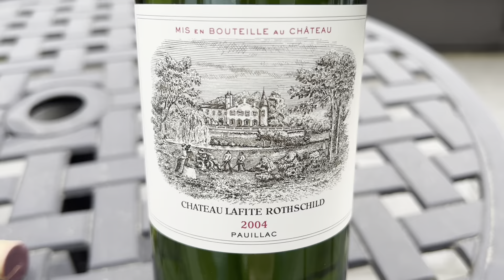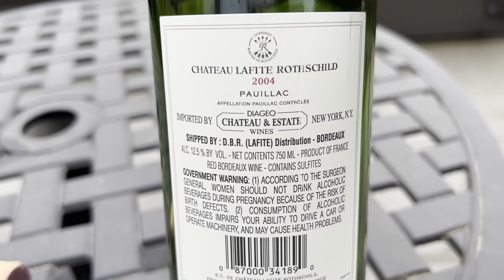Chateau Lafite 2004 Pauillac First Growth Bordeaux Trophy Wine Review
Chateau Lafite (pronounced "La Feet") or also known as Lie Fay in China markets.  I jokingly call it Chatty Laugh It, the happy wine, which is what Simbad called it in the movie Houseguest.

The property was purchased by the Gombaud de Lafite in 1234.  At that time, the land was used to produce grain for cereals and cattle.  In the 17th century, the land was purchased by the Segur family who started to use the land to produce grapes.  Following the French Revolution, the vineyards was sold to a group of Dutch merchants in 1797.  At the time of the 1855 Classification system, Lafite was owned by the Vanlerberghe family.  In 1868, James Mayer Rothschild purchased the winery and renamed it Chateau Lafite Rothschild.  The estate has ever since been in the Rothschild's family hands.  Lafite has been managed by Eric de Rothschild since 1974 but in 2018, he began co managing the estate with his daughter, Saskia de Rothschild

The vineyard is one of the largest in Bordeaux and is about 107 hectares.  About 15,000 cases of the first wine is produced each year.  The vines in the vineyard are planted 70% Cabernet Sauvignon, 25% Merlot, 3% Cabernet Franc and 2% Petit Verdot although the actual blend of the wine with each vintage is quite different from this.  The wine is typically aged in 100% new French oak for 18-20 months.

For the 2004 vintage, the blend in the wine is 90.5% Cabernet Sauvignon, 9% Merlot and 0.5% Cabernet Franc.

For more information about the winery please see their